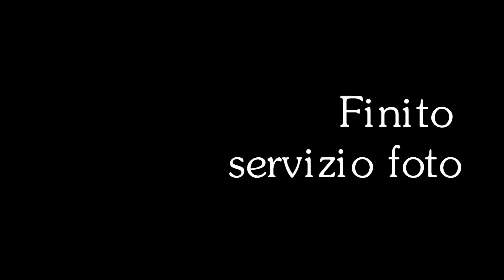Gacha Life ITA - Una Bodyguard per il Bad Boy - Episodio 3